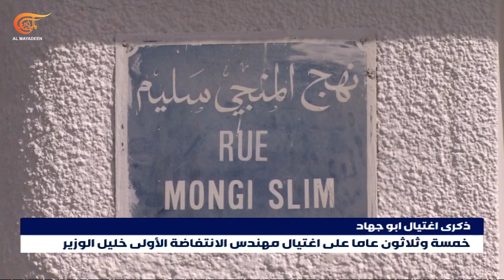35 عامًا على اغتيال مهندس الانتفاضة الأولى أبو جهاد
35 عامًا على اغتيال أبو جهاد خليل الوزير أرادت اسرائيل من خلال اغتيال المقاومة، فجاء الرد بعد 35 عامًا بأن المقاومة باتت أقوى وأرست قواعد الردع ضد الاحتلال وأعوانه